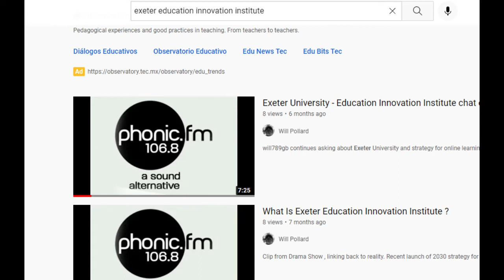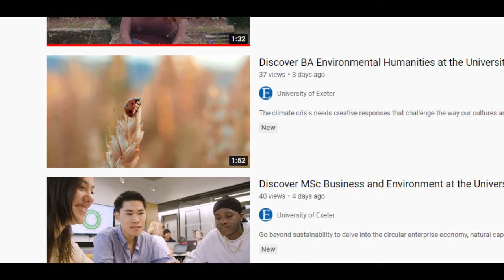News Please - Exeter Education Innovation Institute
Comment ofn YouTube search sofar and request for more info on Exeter Education Innovation Institute, as mentioned in 2030 Strategy document. Also what happened to Telematics on St Lukes campus? Was it an "Unbundling" situation? discontinued as Chemistry and Music? If so is it harder to start up something similar?